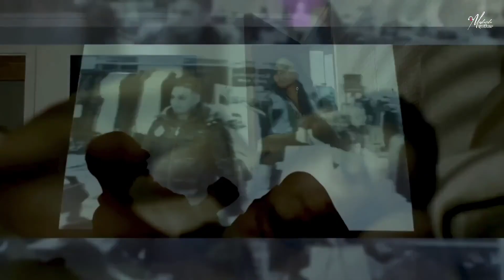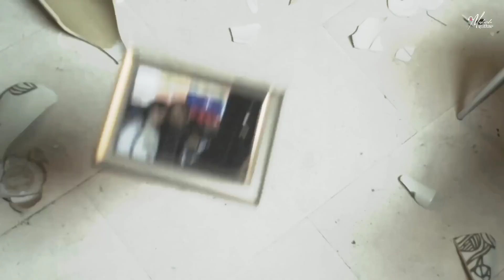Heeriye Mashup : Feel The Sadness | Arijit Singh | Imran Khan | Ap Dhillon | B Praak | Sunny Hassan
Presenting You...

Songs : Heeriye Mashup - Feel The Sadness.
Mashup By : Mahesh Suthar
Visuals : Sunny Hassan

Track.
1.Heeriye - Arijit Singh & Jasleen Royal
2.Saada Pyaar - Ap Dhillon
3.Bewafa - Imran Khan
4.Lo Aayi Barsaat - Darshan Raval
5.Masstaani - B Praak
6.Laaya - Mitraz
7.Tere Te - Ap Dhillon X Gurinder Gill
8.Tumhari Jagga - Zack Knight

tags.